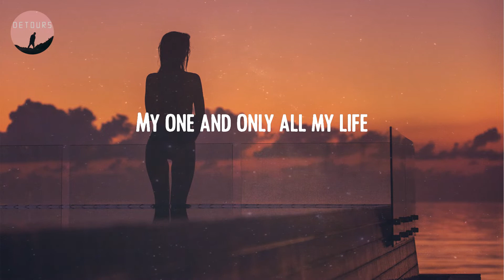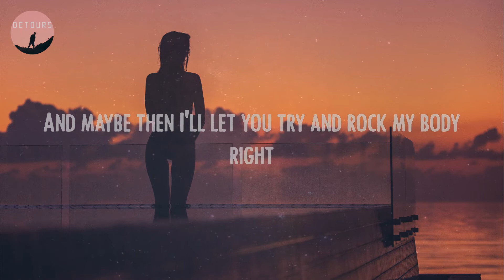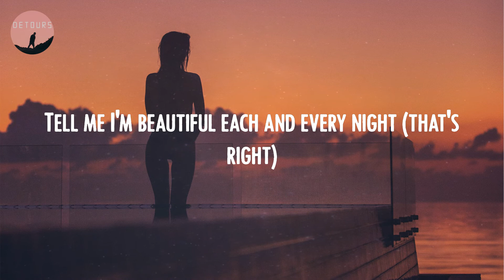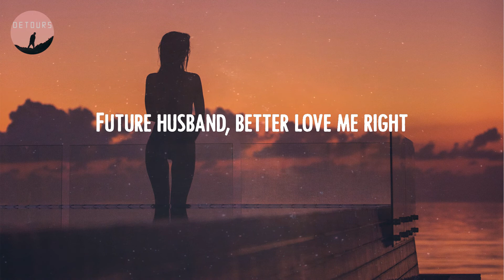Meghan Trainor - Dear Future Husband (Lyrics)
🔻 Lyrics Dear Future Husband:
Buying groceries
Just apologize
Why disagree?